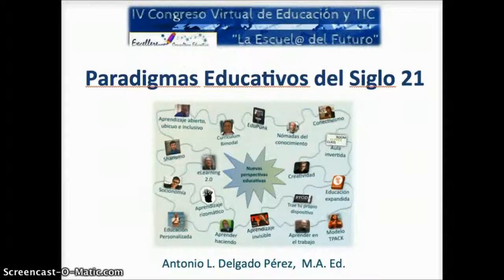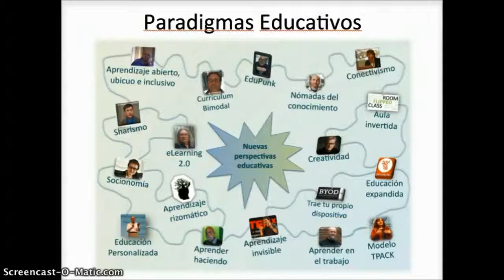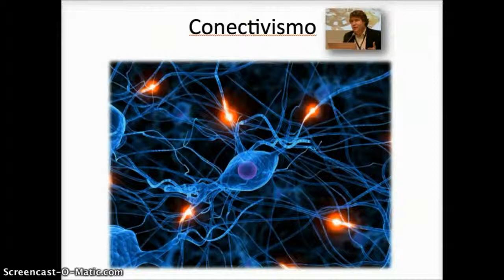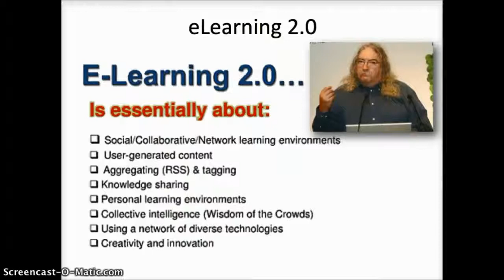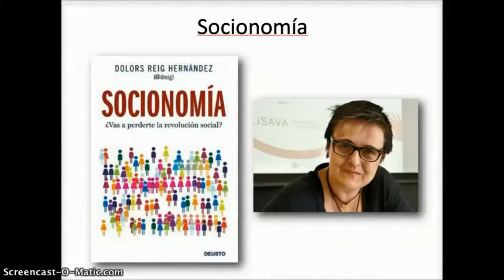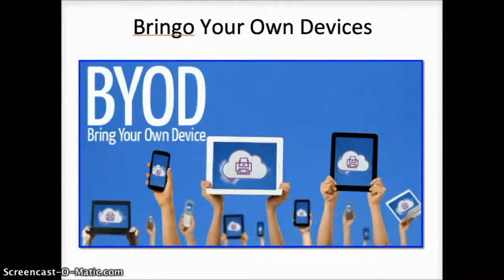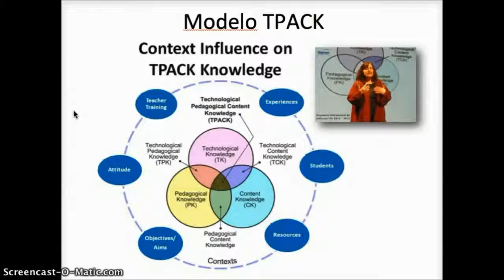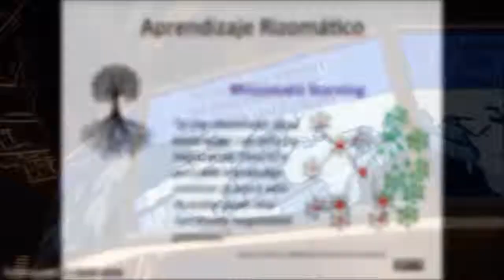Ponencia de Antonio Delgado 1a parte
congresoedutic.com - En Twitter nuestro hashtag es: CongresoTICLEF ¡Participá! Organizado por Excellere Consultora Educativa excellereconsultoraeducativa.ning.com